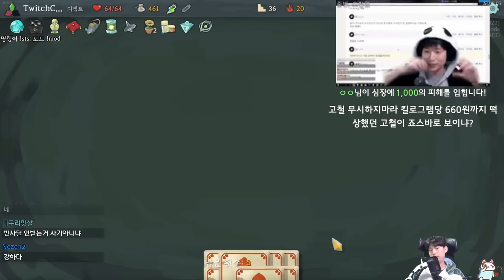디펙트 등반 너무 힘듦 {Slay the Spire} {슬레이 더 스파이어}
왜 카드 많이 써야하는 캐릭을 만든거야...